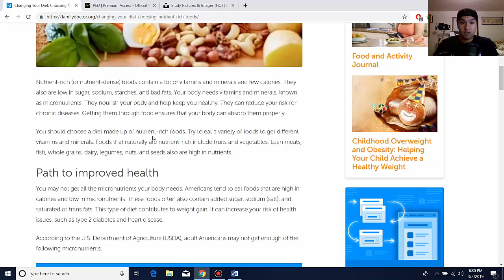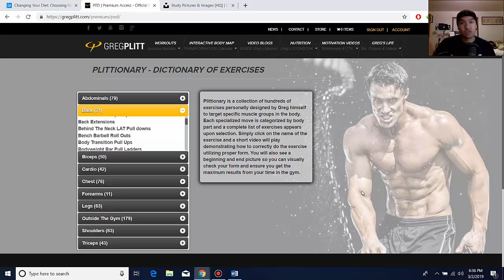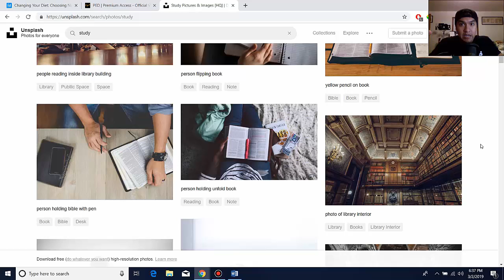Experiment On Your Memory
The only way you will truly improve your memory is by experimenting on your memory!